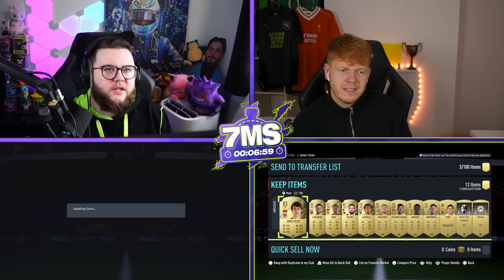Cristiano Ronaldo 7 Minute Squad Builder!!!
In this episode of Fifa 22 7 Minute Squads we use Cristiano Ronaldo as the marquee player against @Jack54HD